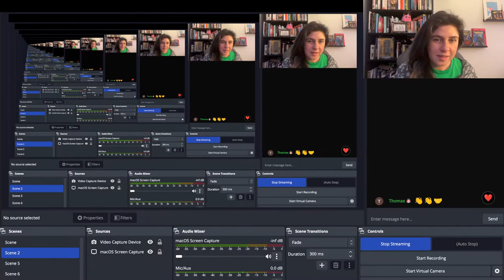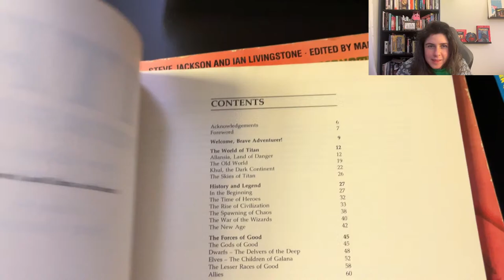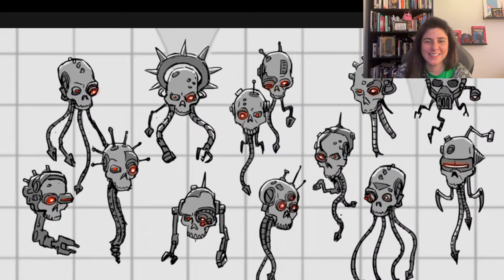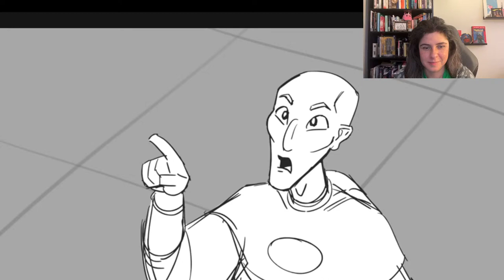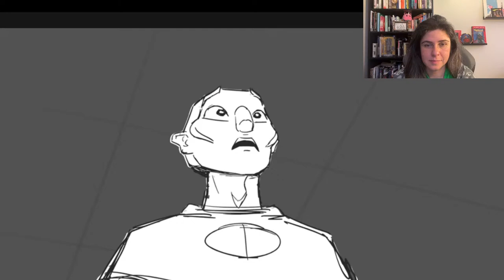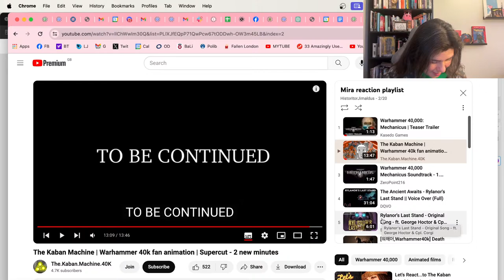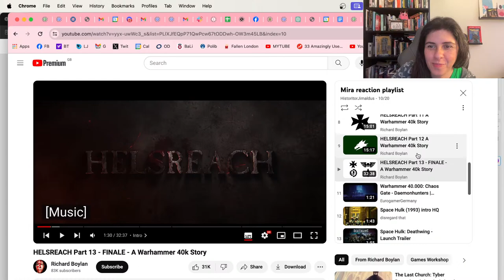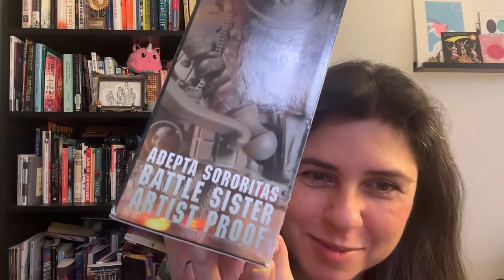Let's React...to The Kaban Machine animation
Historicus Jim has discovered a fun project for us to watch!